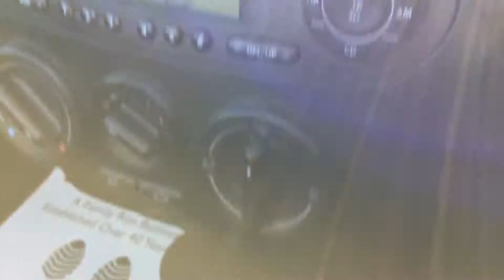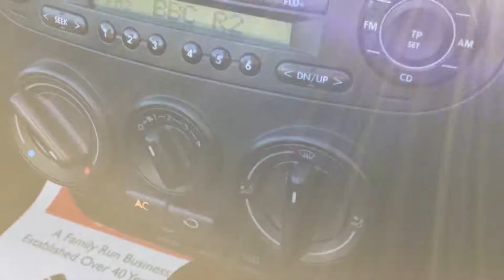Volkswagen Beetle 1.6 102 PS Luna 5 Speed Convertible Cabriolet Electric Soft Top Air Con EY59VBO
Metallic Grey, Black Electric Soft Top, Black Velour Interior, Air Conditioning, Electric Windows/Mirrors, 5 Speed, Power Steering, ABS, ESP Traction Control, Front and Side Airbags, Switchable Passenger Airbag, Which Enables a Child Seat To Be Used In The Front, ISOFIX Child Seat Preparation, MP3 Stereo, CD, 4x Three Point Seat Belts, 4x Headrests, 16in Volkswagen Alloys, Remote Volkswagen Alarm, Just 2 Lady Owners, Same Lady Owner for more than the last 6 Years, Only 39,000 Miles, Full Service History, 7 Stamps in Service Book, Vehicle Can Achieve Over 46 MPG and Costs Just £230 Per Year To Tax, Low Road Tax. 4 Years RAC Platinum Parts and Labour Warranty Available, Over 200 Cars in Stock, Finance Available, No Deposit Required, Part Exchange Available. McCarthy Cars Are RAC Approved and Highly Recommended By Them, Have Complete Peace Of Mind With The McCarthy Cars and RAC Buysure Programme. All Our Vehicles Are HPI Checked and Every Vehicle is Subject To a Rigorous RAC Approved 82 Point Inspection. Our Vehicles Come With 1 Years MOT, Full Service, RAC Platinum Warranty and RAC Roadside Assistance. Available extras include Privacy Glass, Bluetooth, Sat Nav, DAB Radio, Front and Rear PDC Parking Aids, Leather, Heated Seats. McCarthy Cars, A Family Run Business Established Over 40 Years Ago, Open 7 Days a Week.